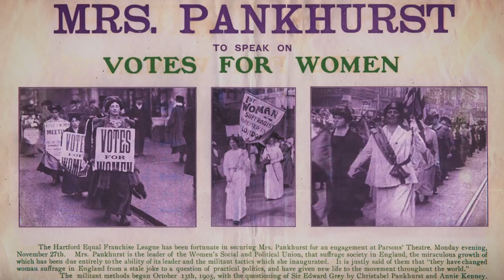Fortnum & Mason - Masters of Merry since 1707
At Fortnum & Mason, we’ve been serving up feasting and festivities through 12 reigns of the monarchy. In that time we’ve been witness to momentous change as barriers have been broken and orders reset.

Yet in all these years, one thing has happily remained the same – Christmas. In a world that’s ever-evolving and increasingly fast-paced, Christmas has stayed as charmingly familiar as gifts under the tree; a much needed respite at the end of an eventful year.

This season has always been at the heart of Fortnum & Mason. The extraordinary food, the
joy-giving gifts, the exceptional moments – the spirit of Christmas has been a catalyst in all that we do. And while we can predict many things that will change in the next 300 years, that's one thing that won’t.

Merry Christmas one and all.